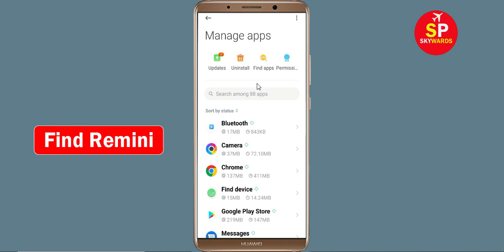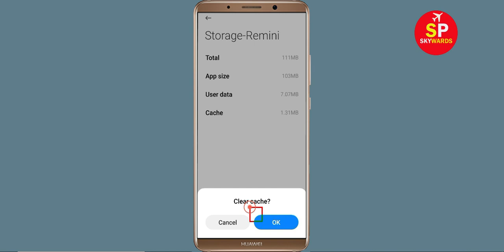Solve Remini Not Save Images Problem Solve | Remini Photo Not Save Gallery or File Manager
In this video tutorial i will show you how to Solve Remini Not Save Images Problem Solve | Remini Photo Not Save Gallery or File Manager. If you are facing same problem in your android phone then just follow the steps properly.